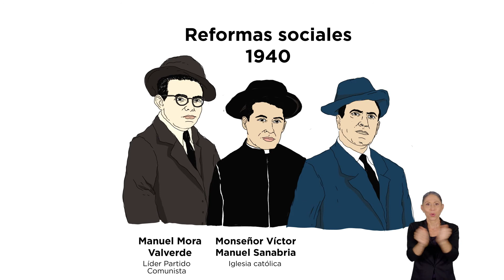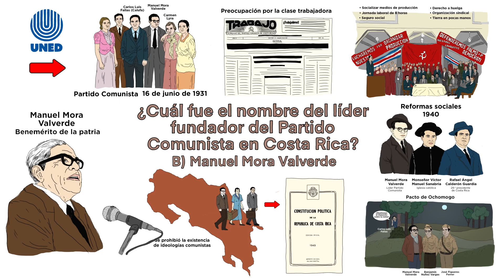¿Cuál fue el nombre del líder fundador del Partido Comunista en Costa Rica?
El Partido Comunista se fundó el 16 de junio de 1931. Su principal líder fue Manuel Mora Valverde, acompañado por los escritores y dirigentes populares Carmen Lyra y Carlos Luis Fallas (Calufa), entre muchos otros.
Sus ideas estaban motivadas por una auténtica preocupación por la clase trabajadora. Se propuso so- cializar los medios de producción, establecer la jornada de ocho horas, un seguro social obligatorio, garantizar el derecho a huelga, promover la organización sindical y eliminar las grandes concentraciones de tierra en pocas manos.
Todo esto se logró materializar gracias a las reformas sociales de la década de 1940, en alianza con la Iglesia católica y el gobierno de Rafael Ángel Calderón Guardia.
En la Guerra civil de 1948, Manuel Mora Valverde pactó con el líder del Ejército de Liberación Nacional, José Figueres Ferrer, para que se mantuvieran las conquistas sociales adquiridas. Sin embargo, la Constitución Política de 1949, en su artículo 98, prohibió la existencia de ideologías de esta naturaleza, condición que padeció por casi 30 años hasta su reforma en 1975.
El líder comunista Manuel Mora Valverde fue declarado benemérito de la patria.